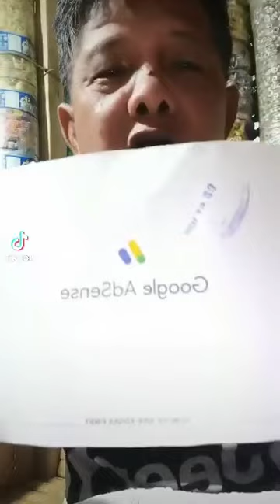July 6 ni.. Handog tuition graduation pachambahay..